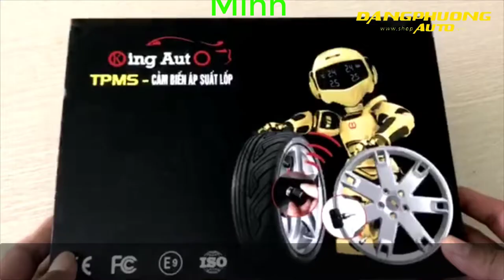Cảm Biến Áp Xuất Lốp Cho các dòng xe như HONDA , TOYOTA ....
✦ Support Video :Cảm biến áp suất lốp cho các dòng xe như Honda , Toyota.
Video này mình giới thiệu cho các bạn về sản phẩm cảm biến áp suất lốp

Xem thêm video tại Danh Sách Phát :
👍 THAM GIA NGAY VỚI CHÚNG TÔI QUA :